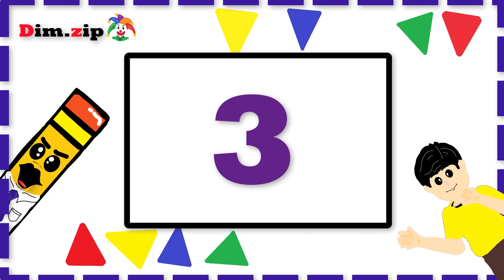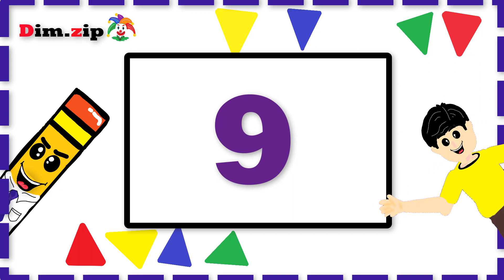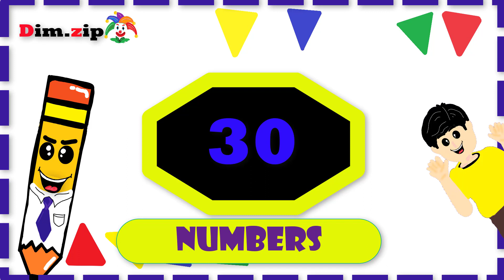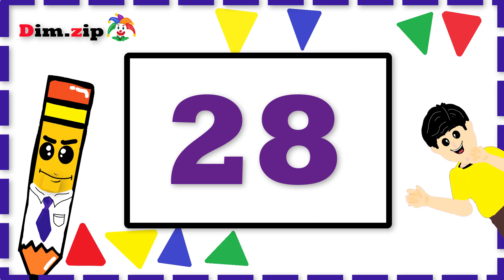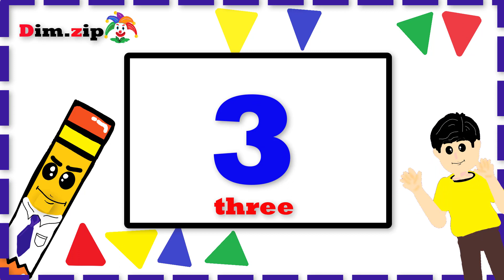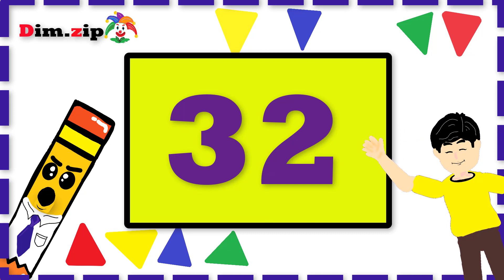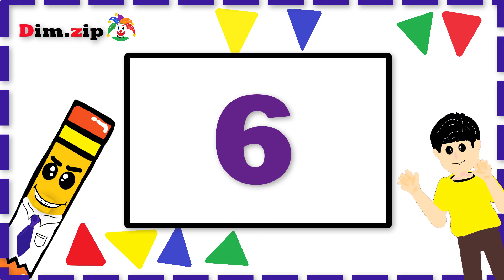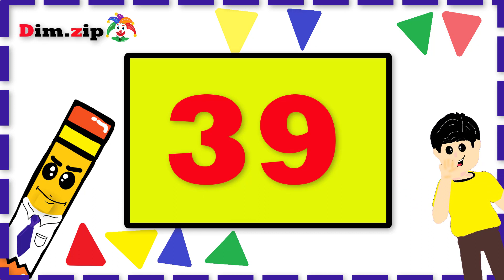Counting Numbers from 1 to 10 || 1 to 20 || 1 to 30 || 1 to 40 || 1 to 50 || learn to count numbers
visit description for more

I'm using my daughter's voice to make this video.
I'm the one who created all of these animations for kids to enjoy while they are learning.

CREDIT TO:

JAYS GREEN SCREEN AND SOUND EFFECTS.